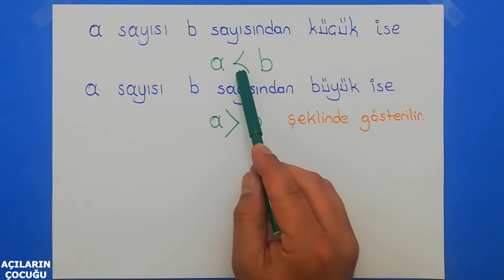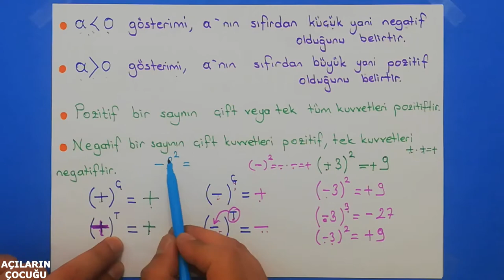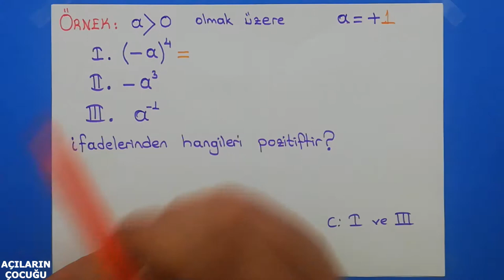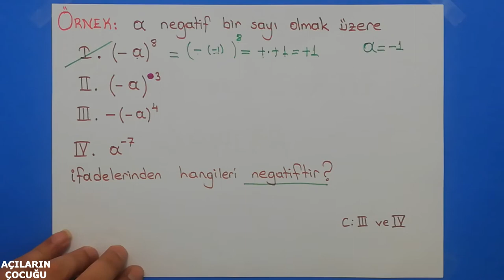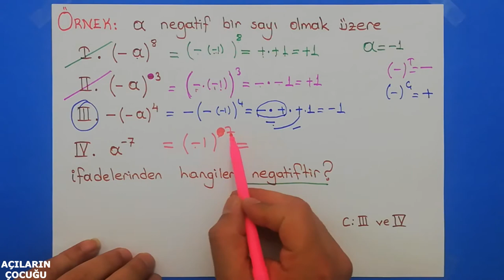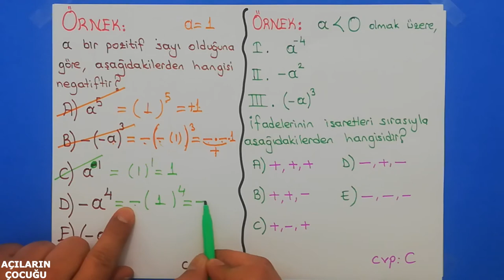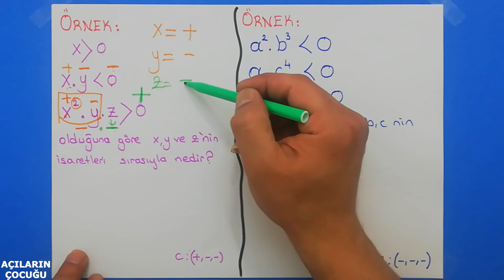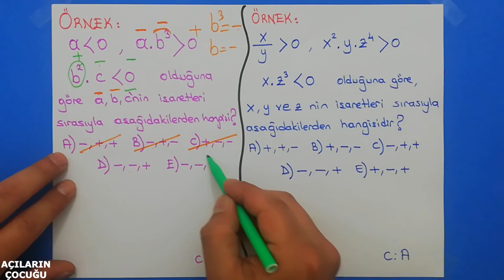TEMEL KAVRAMLAR 4 | POZİTİF ve NEGATİF SAYILAR | #2021 TYT MATEMATİK KONU ANLATIMI